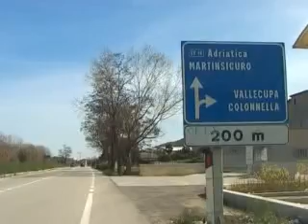Colonnella-Avvocato muore per overdose lungo la Bonifica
Il corpo è stato ritrovato sul ciglio della strada il 24 giugno intorno alle 8:30_di Gloria Caioni